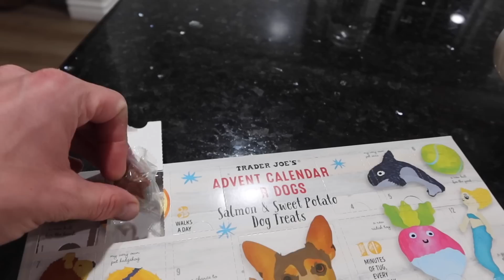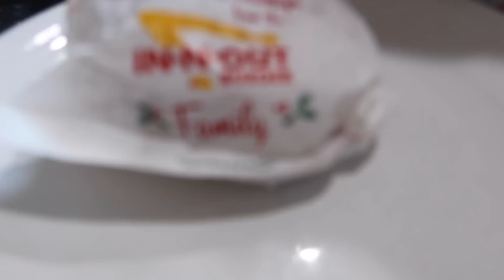Vlogmas Week 1! Getting Our Christmas Tree, Decorating, & Giggle Fits | 2022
WELCOME TO VLOGMAS BABES! If you haven’t been here in December yet, I like to do vlogmas but still keep it weekly style 😎 In today’s video we get our Christmas tree, do some decorating, have some giggle fits & overall cozy vibes! Hope you love the vlog :0)

WHAT I’M WEARING:
★ON MY NAILS: OPI Midnight Mantra*